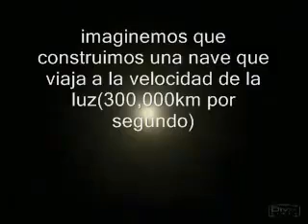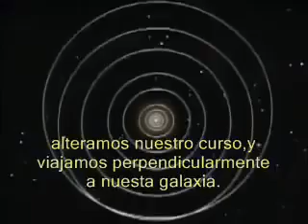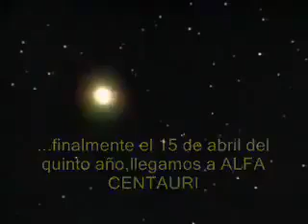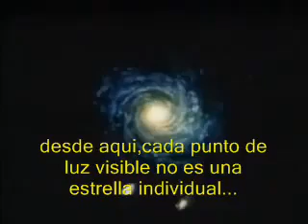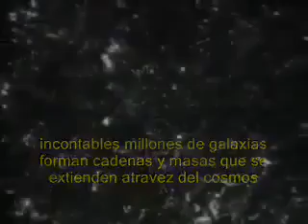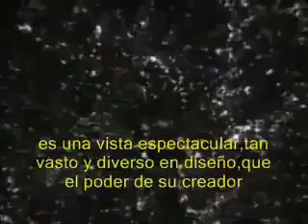Viajando a la velocidad de la luz.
Simulación de viaje al universo a la velocidad de la luz: 300.000km/ps.